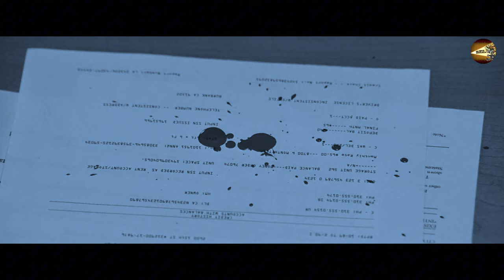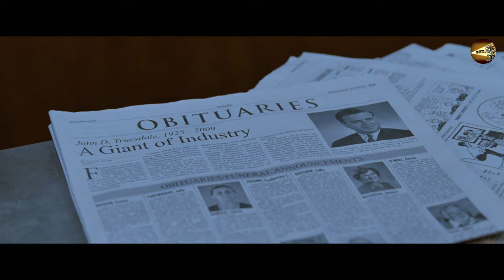After denying a woman's plea for a mortgage extension, her life becomes hellish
Plot:
A loan officer at a bank denied a mortgage to a desperate elderly woman named Mrs. Ganush. As a result, Mrs. Ganush places a centuries-old gypsy curse on Christine, which slowly drags her into the underworld.